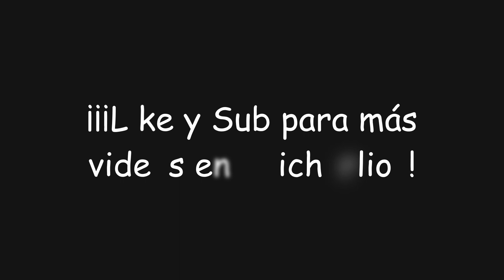¡Día 6 del evento "Mimi tomo"! ¡Unta mosi dada! | Genshin Impact #323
En este video de Genshin Impact participaremos en el nuevo evento "Mimi tomo", donde tendremos que encontrar a ciertos Hilichurls que nos darán pistas para encontrar la ubicación y la hora en las que aparecerá... ¡El Hilichurl Extraño!